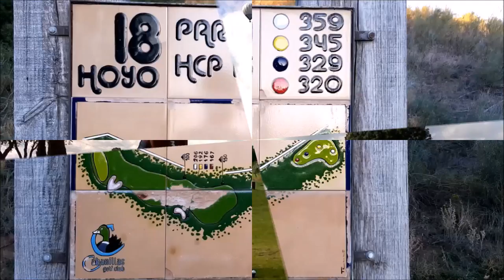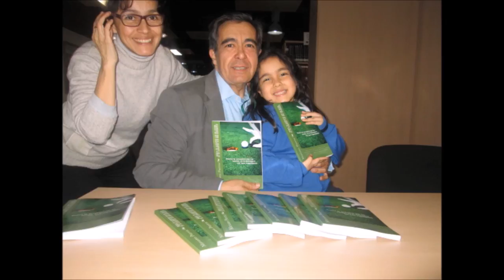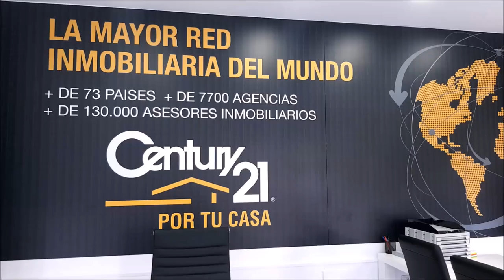SPORTS & GOLF 103 CARLOS VELEZ DESDE WGC DE MEXICO, CHICHO MORALES y Mariano Puerta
Programa SPORTS & GOLF 103  CARLOS VELEZ  DESDE WGC DE MEXICO, CHICHO MORALES  junto a Mariano Puerta Director de COaching Golf Radio y TV . Un programa de  @CoachPuerta